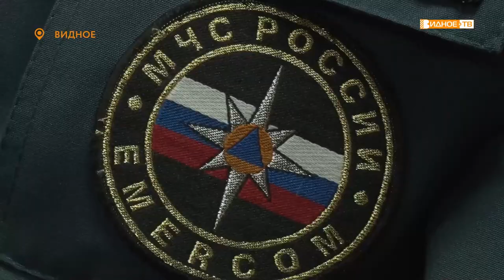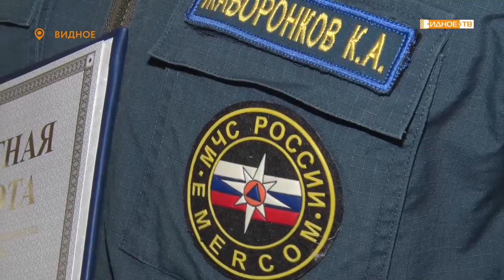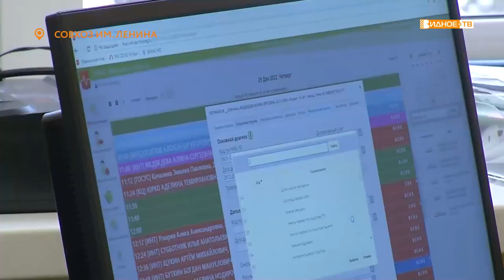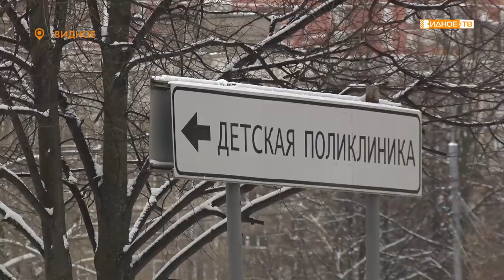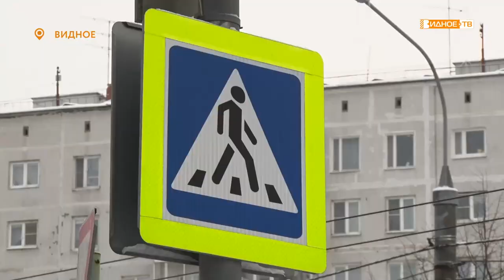Новости телеканала Видное-ТВ (29.12.2022 - четверг)